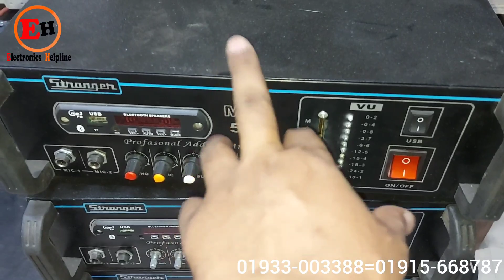মনের মতো এমপ্লিফায়ার তৈরি করুন | চলবে ১০ থেকে ১৫ বছর | হাই কোয়ালিটি সাউন্ড পাবেন | অরজিনাল সাউন্ড